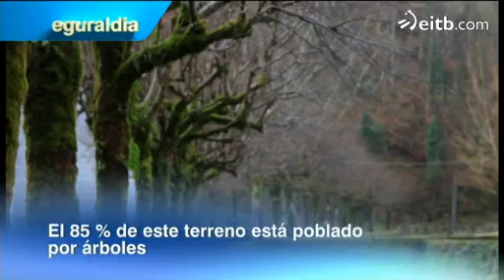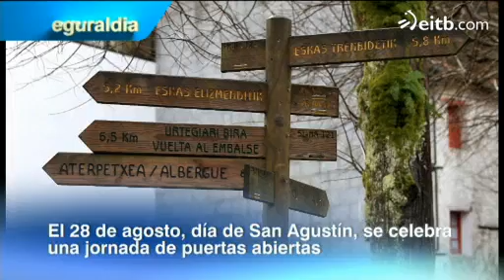Artikutza, uno de los sitios más lluviosos del estado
Artikutza es uno de los sitios más lluviosos del estado, y 'Eguraldia' se ha acercado allí para ofrecernos este reportaje.